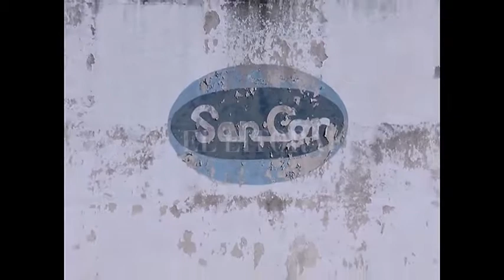Avances en la negociación por SanCor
LUIS CONTIGIANI - MINISTRO DE LA PRODUCCIÓN